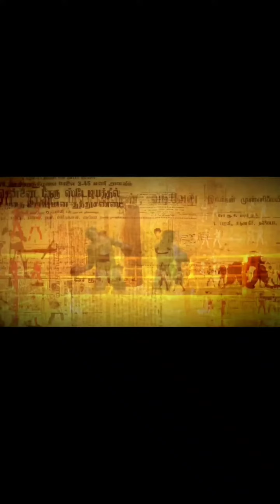Brain Test 2 Tricky Stories Captain Mary All Levels 1-20 Solution Walkthrough Android / Ios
Captain rob
Braintest 2
Brain test 2 Answer
Brain test 2 Gameplay
brain test 2 walkthrough

 In this video we updated all levels brain test 2: Tricky puzzles CAPTAIN MARY   All Levels you need to find out the answers just watch the video

Brain Test 2 Captain Mary All Levels 1-20 Solution Walkthrough
Brain Test 2 Tricky Stories Captain Mary All Levels 1-20 Solution Walkthrough,
Brain Test 2 Tricky Stories Answer, Brain Test 2 Captain Mary,
Brain Test 2 Captain Mary solution
Brain Test 2 Captain Mary walkthrough
Brain Test 2 Captain Mary answer
Brain Test 2 Tricky Stories Adventure Captain Mary level 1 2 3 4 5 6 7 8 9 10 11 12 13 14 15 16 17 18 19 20 Answer